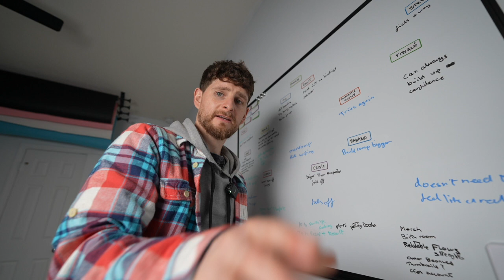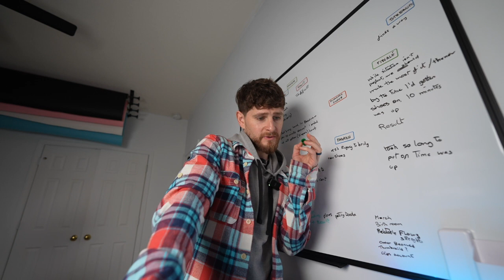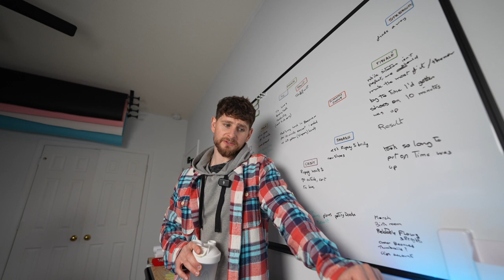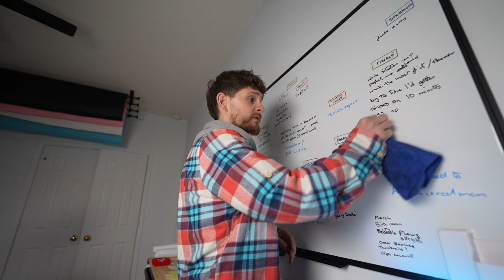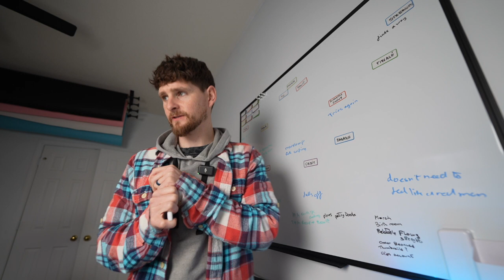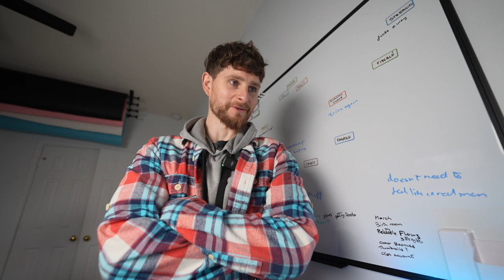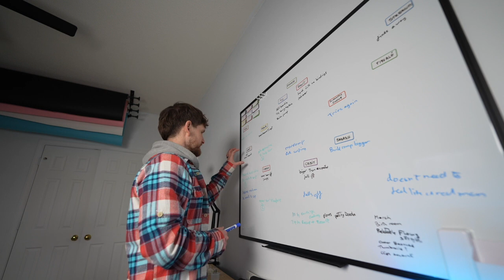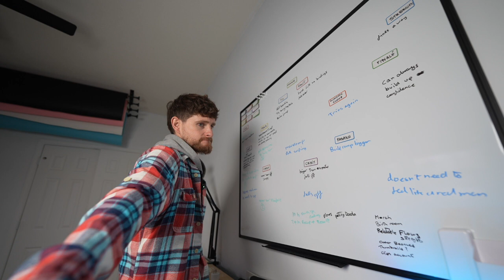Plan PodVlog 074 - I'm doing a big air jump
My wife's gotten me hooked on Rob Dyrdek's Fantasy Factory show so I analysed his storytelling method and tried implementing it for this next side quest where I try to do a big jump on a $35 snowboard from Target 😅